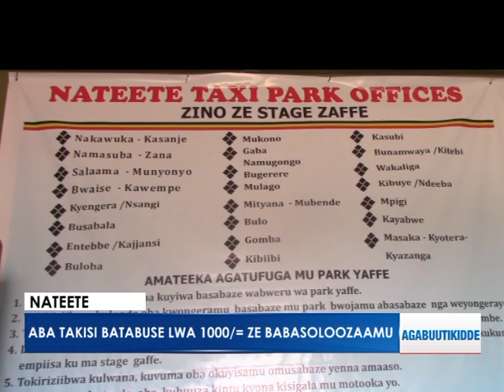Aba Takisi batabuse lwa 1000/= ze babasoloozaamu.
Abantu balajaana lwa bubenje obususse. Omuliro gwokezza ennyumba ssatu. Okulamba ebifo by'ebyafaayo bikuumibwe.
Briefs
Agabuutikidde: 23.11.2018